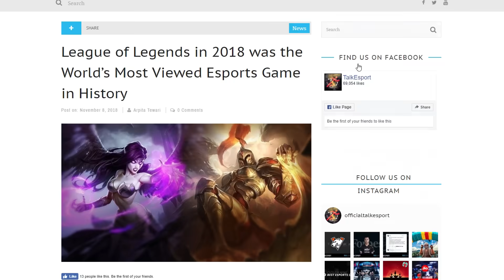LeAgUE iS DYing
League is dying. Fortnite is dying, overwatch dying pubg dying club penguin dying we're all dying people! It's time to play league of legends

Thank you to my November Top Patreons -
Kit Zoesch, Imogen, Jeremiah Lopez, Jack Dillen, ReysDad,
Callum Evans, Zakary Renaud, Daniel Yang, Mark Porter, Crÿo, Sterling Hazelton, Maxine, Josuè Esparza, David Neumaier, Tom aka.Cancer JrJr, Sierra Jones, SurprisePNK, Shawna Coates, Tjan Eng Ger Kevin, Warith, Arshdeep Dhaliwal|

Made in Abyss OST - Pathway (Goodbye My Friend) [メイドインアビス OST]
Another Day of Sun Instrumental
Fairy Tail Champion of Magic Ost - Extended
Fairy Tail Sad theme piano slow
Robin Thicke - One Shot (Audio) ft. Juicy J